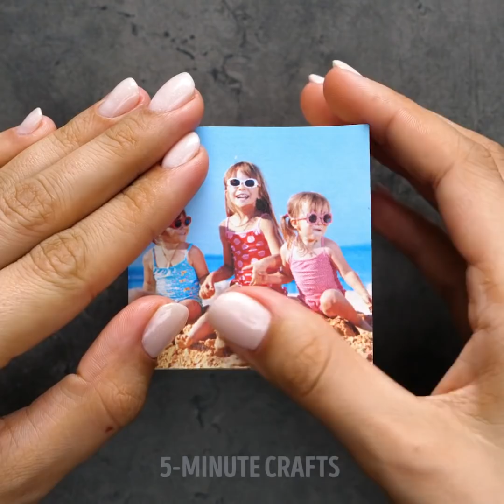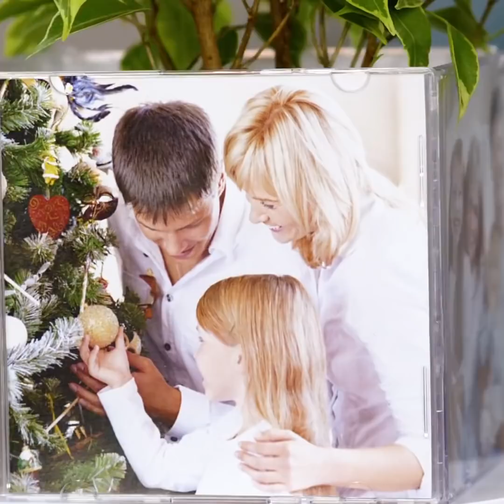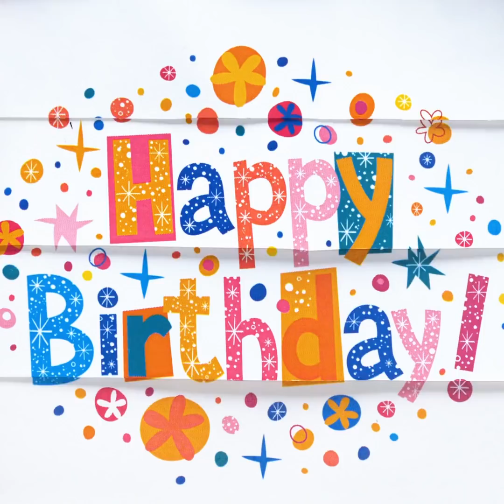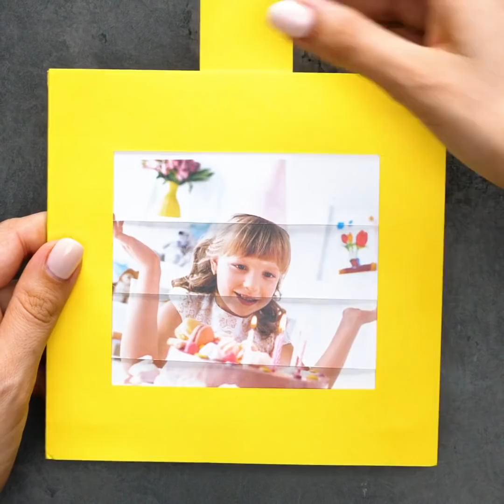24 CUTE CRAFTS TO MAKE WITH YOUR KIDS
Timestamps:

0:01 Cute figures made from dough;
4:30 An amazing craft to make with your family photos;
11:20 A cute idea to make a paper toy.